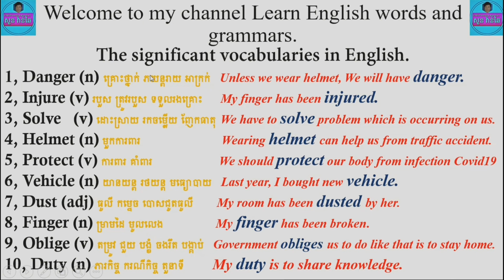/ Special vocabularies In English{2020}.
សួស្ដីអ្នកទាំងអស់គ្នា សូមស្វាគន៍មកកាន់ឆាណែលរបស់យើងខ្ញុំ(​Learn English words and grammars) សម្រាប់ឆាណែលនេះផងដែរ ខ្ញុំនឹងផុសអំពីពាក្យថ្មីៗនៅក្នុងភាសាអង់គ្លេស ព្រមទាំង វេយ្យាករណ៏មួយចំនួនតូចដើម្បីធ្វើការចែករំលែកទៅដល់អ្នករាល់គ្នា។​​ មួយទៀតសោត ខ្ញុំនឹងចែករំលែកចំណេះដឹងទូទៅទៅដល់អ្នកទាំងអស់គ្នាតាមរយ:ឆាណែលមួយនេះ។​ បើសិនជាអ្នកទាំំងអស់គ្នា ចង់សិក្សា ពាក្យឬក៏វេយ្យាករណ៏នៅក្នងភាសាអង់គ្លេស សូមចុច  សាប់ ឆាណែលខ្ញុំម្នាក់មួយផង នោះគ្រប់វីឌីអូថ្មីៗ នឹងមាននៅក្នុង Youtube របស់អ្នកតាមរយ:ការផុសរបស់ខ្ញុំ។ ហើយការមានគំរោងបង្កើត​ឆាណែលនេះ​​ ក៏ព្រោះខ្ញុំចង់ធ្វើការចែករំលែកចំណេះដឹងទៅអ្នករាល់គ្នា។

ជាចុងក្រោយសូមធ្វើការអរគុណសម្រាប់ការទស្សនា​​នៅវីឌីអូរបស់ខ្ញុំ។

Name: សួន វ៉ាន់ឆៃ-Suon Vannchhai.
Create: Suon Vannchhai.
Taught: Suon Vannchhai.
Local: Battambang, Thmor kol, Cambodia,
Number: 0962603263